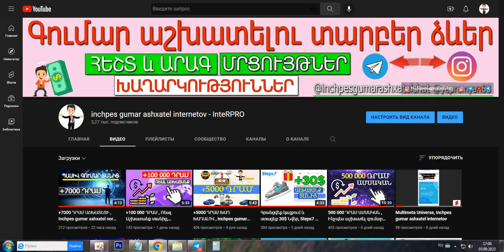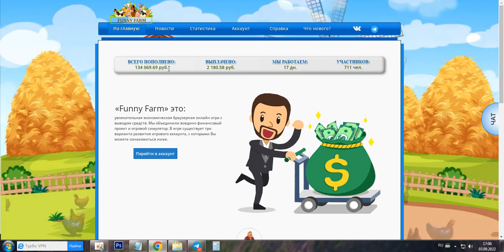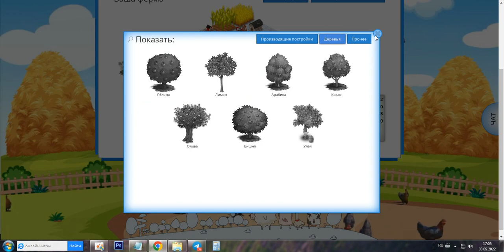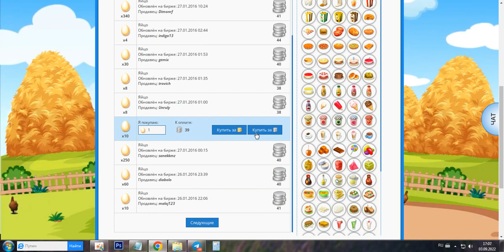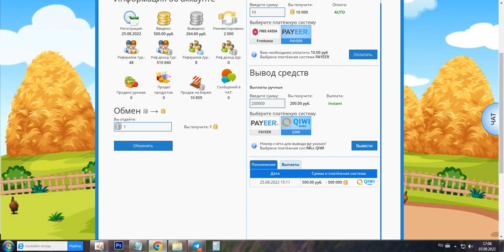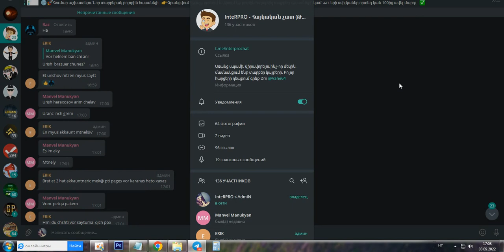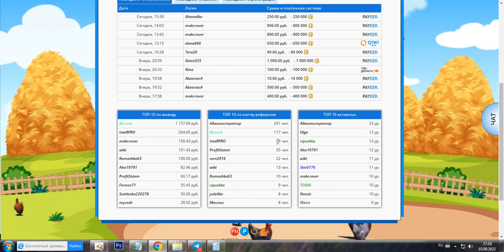Հիանալի ֆերմա գումար աշխատելու համար, Ինչպես աշխատել գումար 2022 , Inchpes gumar ashxatel internetov